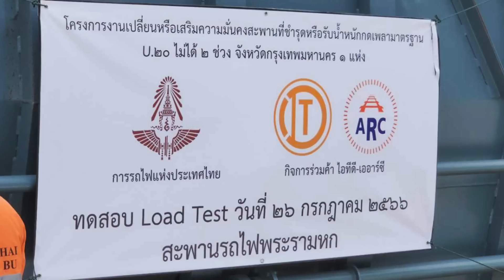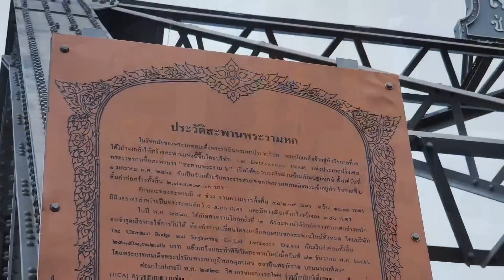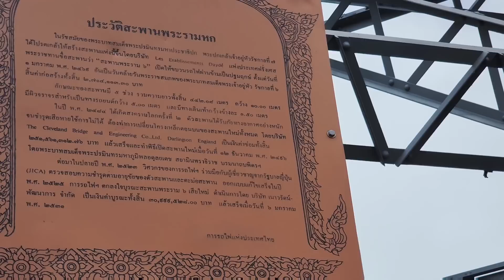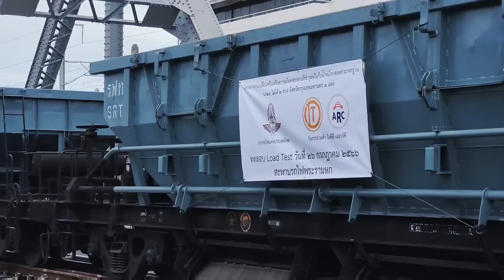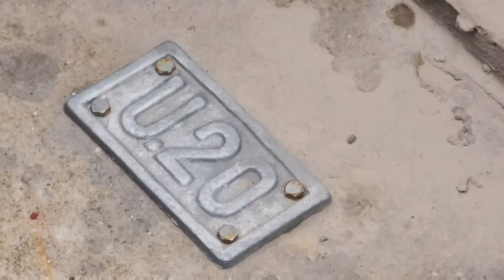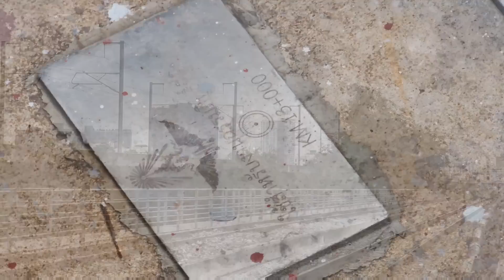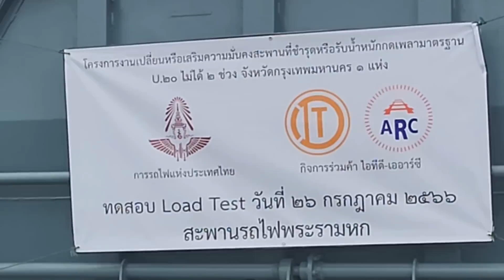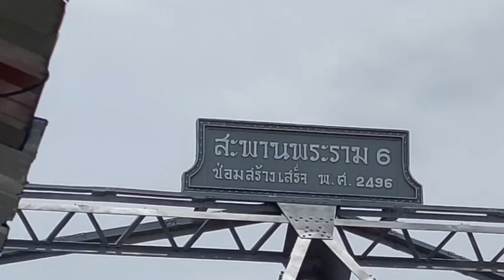ทดสอบน้ำหนักกดเพลา สะพานพระราม 6 ใกล้เปิดใช้เต็มรูปแบบ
โครงการงานเปลี่ยนหรือเสริมความมั่นคงสะพานที่ชำรุดหรือรับน้ำหนักกดเพลามาตรฐาน U.20 ไม่ได้ 2 ช่วง จังหวัดกรุงเทพมหานคร 1 แห่ง  โดยการรถไฟแห่งประเทศไทย และกิจการร่วมค้า ไอทีดี-เออาร์ซี  ทำการทำสอบ Load Test ในวันที่ 26 ก.ค.2566 ที่สะพานพระราม 6 โดยใช้รถจักร Hitachi 4518 ลากจูงรถ บทข. จำนวน 5 คัน ทำการทดสอบ